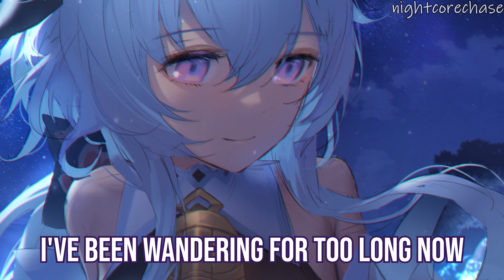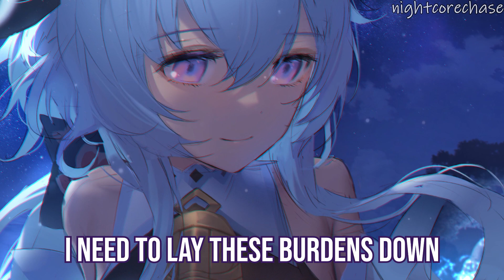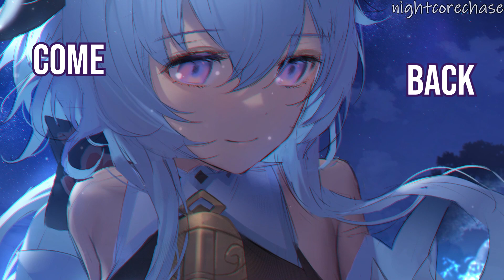Nightcore - Come Back Home - Petey Martin - (Lyrics)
Song: Petey Martin - Come Back Home (feat. Lauren Daigle)

Petey Martin - Come Back Home (feat. Lauren Daigle) Lyrics:

Thought that there was more
So I walked out the door
Set out on the path unwinding
Aiming for the stars
But I wound up in the dark
Didn't know this road would be so lonely

And what do I have to show for
All of the wasted years?
And I don't think I can take no more

I need to lay these burdens down
I've been wandering for too long now
Tired of living this life on my own
I'd trade it all just to come back home

Come back, come back, come back home
Come back, I'd trade it all just to come back home

I wanna take a step
Upon the open road
But all I feel is fear and trembling
Turning back around
And wanting to be found
But all the questions keep me guessing